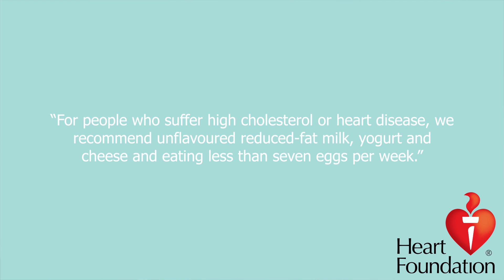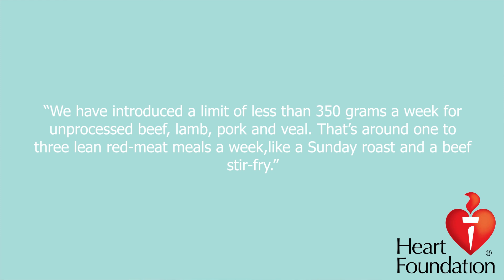FULL FAT DAIRY IS HEALTHY AGAIN? Why No One Can Figure Out What to Eat! *RANT*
FULL FAT DAIRY IS HEALTHY AGAIN? Why No One Knows What to Eat! // 𝗖𝗟𝗜𝗖𝗞 𝗧𝗢 𝗥𝗘𝗔𝗗 𝗠𝗢𝗥𝗘 ↓

The Australia Heart Foundation recently changed it's position on full fat dairy. It is now considered to be apart of a healthy diet. They also removed the upper limit on how many eggs they recommend eating.

Australia
5251